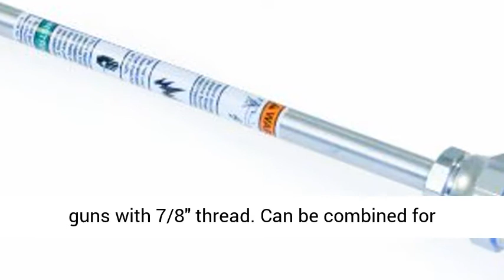Graco 287019 10 Inch Extension Pole for Airless Paint Spray Guns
ad - Click Here For Price & Details

Will fit most airless sprayer guns with 7/8" thread
Can be combined for extended reach up to 6' (18 m)
Maximum WPR: 4050 psi, (280 bar, 280 Mpa)

Best Reviews, Product Overview